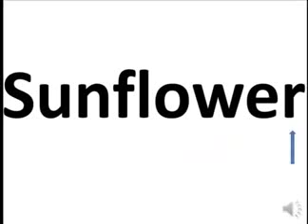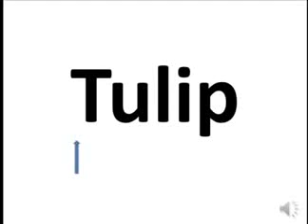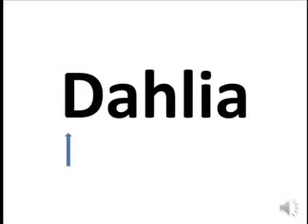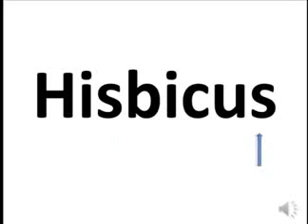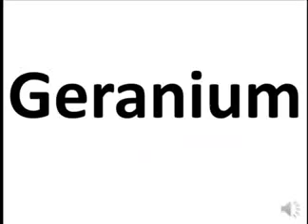Your children can read Flowers Your children can read